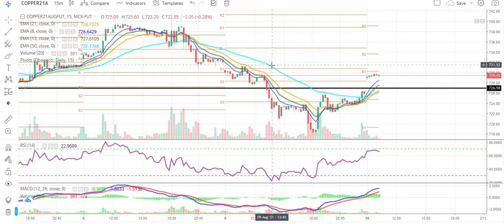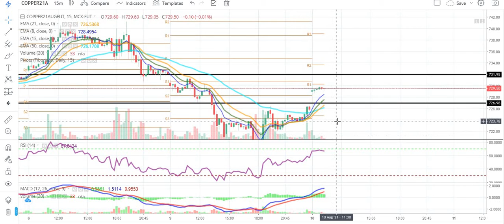Copper August Futures | Copper Trading | Commodity | Daily Commodity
Timestamps:
0:00 How do you trade in Copper?
0:30 Copper Trading Performance
1:10 Copper Intraday Targets
2:00 Copper Trading

Source: Commodity.com
Charts: Tradingview